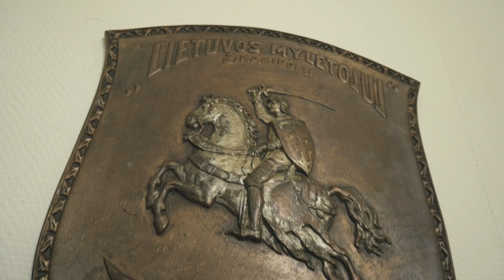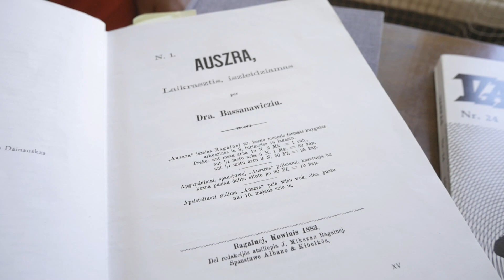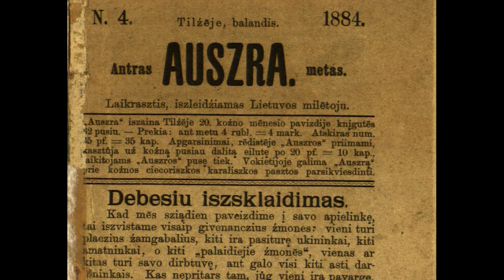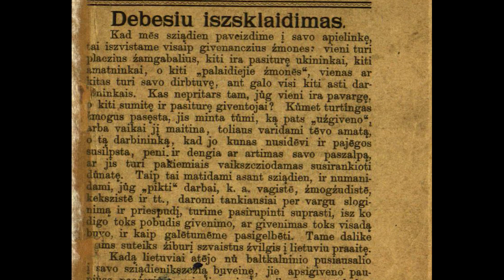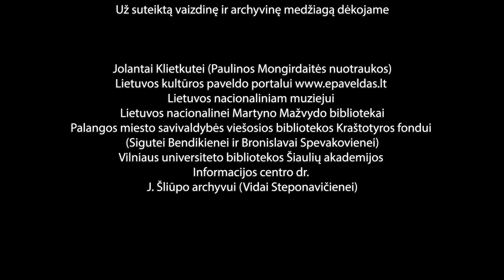Švyturių žmonės. Jonas Šliūpas